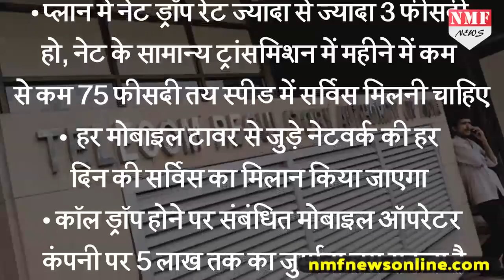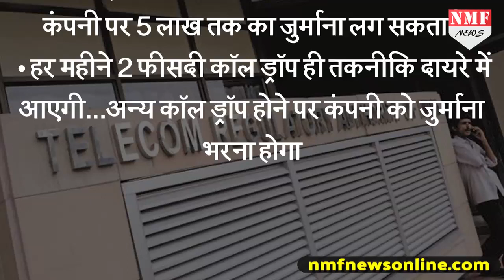Call drop के लिए 1 अक्टूबर से नए नियम होंगे लागू, देखें रिपोर्ट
1 अक्टूबर से कॉल ड्रॉप की समस्या से आप सभी को निजात दिलाने के लिए TRAI ने अपने नियमों में अहम बदलाव किए हैं. जिससे उम्मीद लगाई जा रही है कि अब कॉल ड्रॉप की समस्या काफी हद तक खत्म हो जाएगी. देखिए रिपोर्ट

rishabh
Nivedita